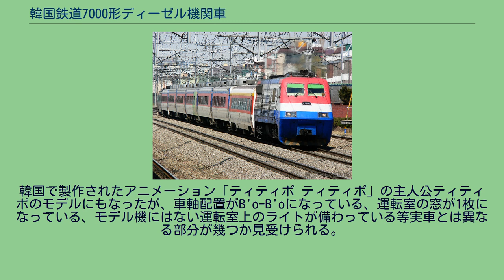韓国鉄道7000形ディーゼル機関車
7000形ディーゼル機関車は、韓国鉄道公社（KORAIL）が運用していた旅客列車牽引用電気式ディーゼル機関車である。
1988年ソウルオリンピックに備え新たに製作された流線型セマウル号の専用牽引機として1986年から1987年にかけて15両が投入された。
起亜自動車のボンゴに似ていることから「ボンゴ」の愛称がある。
電気的回路構成は主電動機6個永久並列となっており、運行中の直並列渡りによる衝撃はないが、起動加速力が弱い。
初期には発電車 (電源車) なしに運転するために、エンジン直結の客車への電源供給装置を装備していた。
特有の流線型構造のために、片運転台となった。
それにより後方の視野確保が困難なために、逆向運転時の最高速度は 25km/hに制限され、貨物列車牽引にはほとんど使用されることがなかった。
客車への電源供給装置は、当初より多くの問題を引き起こした。
この装置を使うにはエンジンを連続運転状態にしなければならず、停車中の燃料消費とばい煙、また騒音による苦情が多かった。
結局、エンジンと連結されている発電機の軸の故障により、この装置は撤去されることになった。
後述の通り性能に難があったため、法定耐用年数が経過した2012年までに全車が退役している。
2011年に退役した7001号は鉄道記念物に指定され、釜山広域市釜山鎮区の釜山鉄道車両整備団で保存されている。
それ以外の14両は廃車後、すべて解体処分された。
韓国で製作されたアニメーション「ティティポ ティティポ」の主人公ティティポのモデルにもなったが、車軸配置がB'o-B'oになっている、運転室の窓が1枚になっている、モデル機にはない運転室上のライトが備わっている等実車とは異なる部分が幾つか見受けられる。